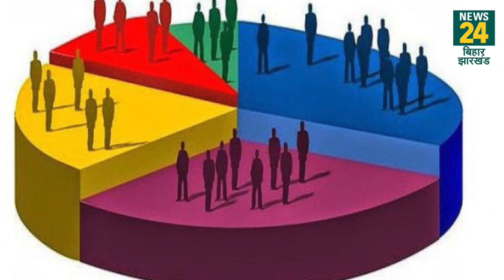Bihar: जातीय जनगणना का श्रेय लेने की मची होड़,Sushil Modi ने बताया NDA का फैसला,तेजस्वी ने बोला हमला